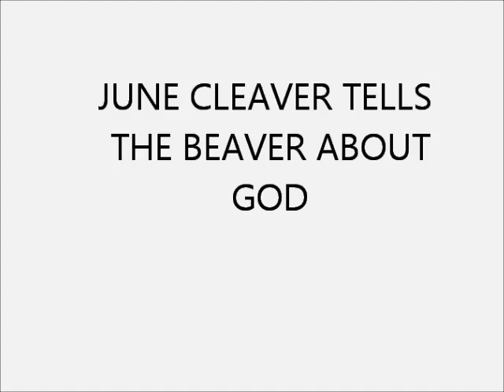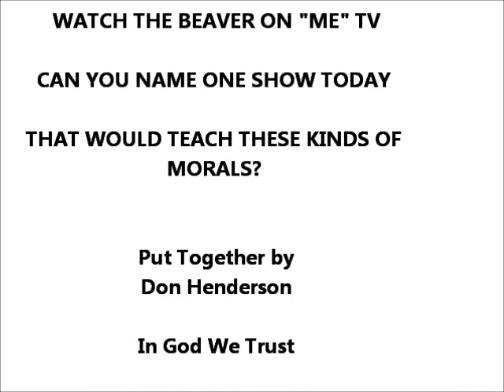The Beaver and God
June Cleaver tells Beaver that God knows when he is lying. The Beaver lied about a dog bite, but he wants to know why it was OK for Dad to tell Mr. Rutherford that he couldn't come to his house because of another engagement. (Which was a lie)